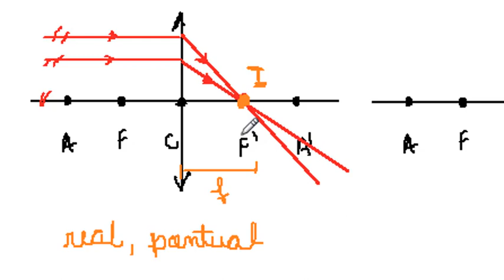OG07.3 - Lentes - Formação de Imagens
Olá, pessoal. Na aula de hoje, vamos desenhar as principais imagens geradas pelas lentes convergentes e divergentes e determinar as suas características apenas pela construção geométrica.